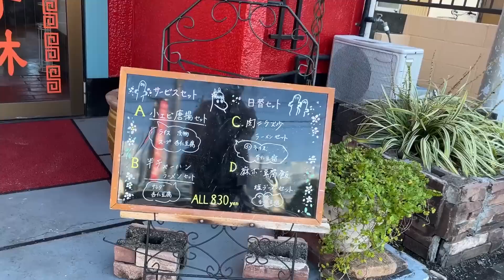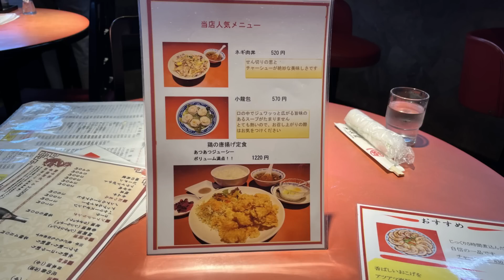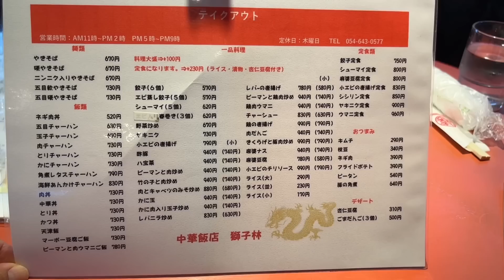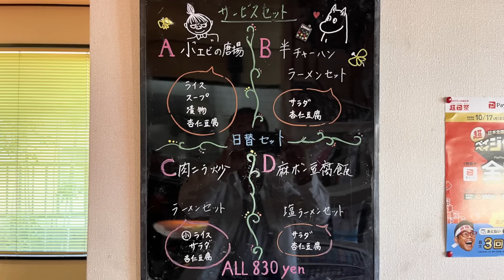絶対に見逃せない 知らないとヤバいコスパ最強の半チャンラーメン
目の前の道路は交通量が多く、見たことがあるけど入ったことはないという方も多いかもしれません
私も駐車場がいっぱいで何度か断念していました
それほどまでにお客さんが来るということは、何かしら理由があるのでしょう
それを探りに行ってきました
静岡県藤枝市の獅子林になります
ラーメンチャーハンセットをいただきました
動画を地図から探す↓

――――目次――――
0:00 ラーメン屋までの道中
2:39 入店
3:37 ラーメン実食
6:47 チャーハン実食
7:50 まとめ

再生リスト

47都道府県のラーメン制覇 静岡県は2,000杯以上、東京でも1200杯以上全体では6千杯以上食べてます